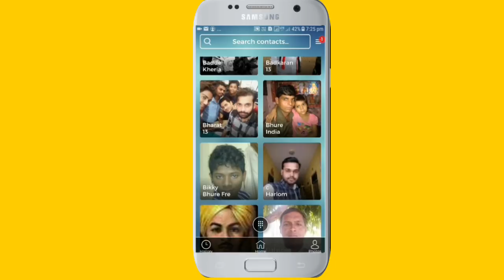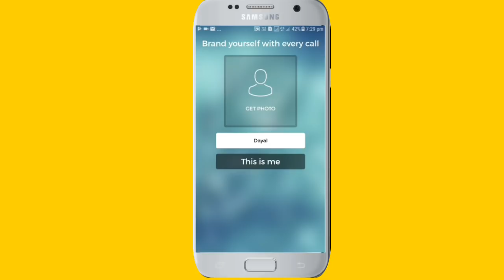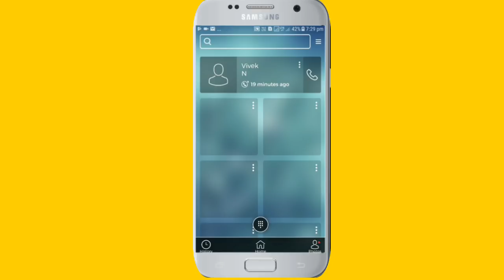अनजान नंबर से कॉल आए तो उसका नाम और फोटो देखें|How to remove the ID of the call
अनजान नंबर से कॉल आए तो उसका नाम और फोटो देखें|How to remove the ID of the call .दोस्तों अगर हमारे पास कोई फेक call आता है और हम उसकी जानकारी लेना चाहते हैं उसकी ID निकालना चाहते हैं उसका फोटो देखना चाहते हैं उसका नाम जानना चाहते हैं तो इस वीडियो को लास्ट तक देखें

Fake call ki id kaise nikale
Nomber ki id kaise nikale

अनजान नंबर से कॉल आए तो उसका नाम और फोटो देखें
fon nomber id kaise nikalte hain
Kisee bhi sim ki id kaise nikalte hain
Jio sim ki id kaise nikale
Sim bale ka photo kaise dekhe
Nomber bale ka photo or name kaise dekhe